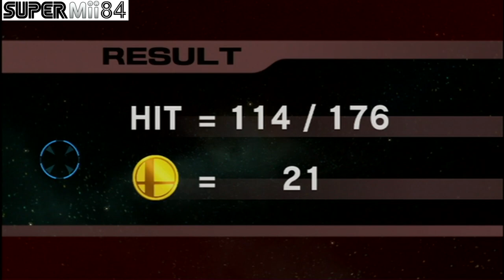Super Smash Bros. Brawl - Classic Mode | Donkey Kong